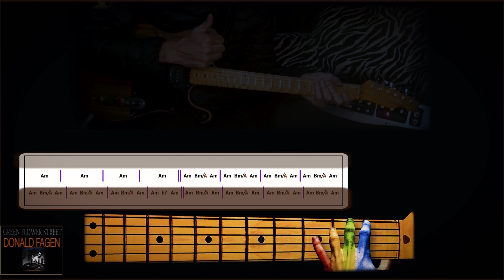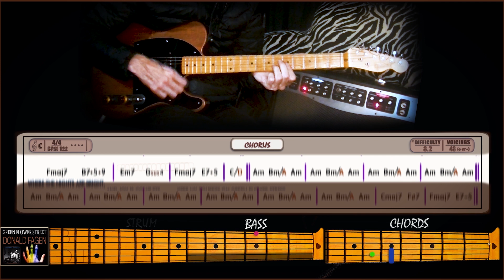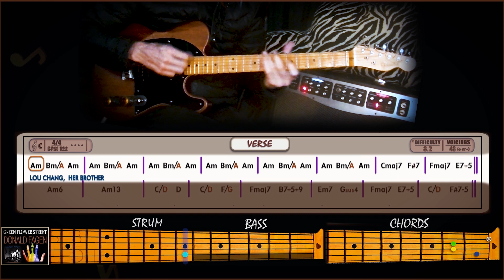🎸Learn DONALD FAGEN's "GREEN FLOWER STREET" Guitars! (Visual Lesson)🎸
✌️ GREEN FLOWER STREET → (Karaoke Style) - Donald Fagen Guitar Tutorial - #38 - (with Lyrics) ♪✌️
🎵 This EASY-TO-FOLLOW lesson will teach you the chords, rhythm and solo. :^)🎵
SONG DETAILS: 🎵
- **Difficulty:** 8.2/10 🎯✅ ← (Click & Zoom in)
- **Key:**     C🎼
- **BPM:**  122 ⏱️
- **Solo:**   Am → (Pentatonic)🎸
🔥 KEY FEATURES: 🎸🔥
- ✅ 🎨 COLOR-CODED System ← (Click & Zoom in)
- ✅ 🎸 4-IN-1 Tutorial ← (Click & Zoom in)

🔥 PRACTICE TIP → SLOW IT DOWN! 🎵
- 🎶 → YouTube’s SPEED CONTROL lets you slow down the song (75% or less) without losing pitch, making it the ultimate learning tool.
- 🎯 → SEB/EDIT tutorials + YouTube = complete SYMBIOSIS —my animated frames stay clear and precise at any speed,
                  keeping the lesson ENGAGING (unlike slow, droning voiceovers).
- 📝      "Whilst these lessons are categorized INTERMEDIATE on my channel,
                  BEGINNERS can absolutely follow along with dedication, slowing down, and practice!"
- ✅🎸Try it now! (Never surrender ♪)

🚨 THIS VIDEO IS UNMONETIZED! 🚨
🎸 Your SUPPORT helps me create MORE tutorials! 🎸

QUALITY OVER QUANTITY – WHY MY PROCESS TAKES TIME → (The moral case):
        Unlike quick-turnaround tutorials, my approach is meticulous and IN-DEPTH.
        Each lesson is a carefully crafted DEEP DIVE into Steely Dan’s music (and a lot of EDITing (Lol..!).

  🔹 As of February 2025, after 60 tutorials in five years, I prioritize ACCURACY, clarity, and high-quality instruction over speed.
       These tutorials take weeks of focused work—from deep analysis, DETAILED transcriptions, color-coded animations,
       with other professional commitments, so while NEW lessons aren’t frequent🎵WHEN THEY ARRIVE, they are worth the wait! 🎶

        ✌️ PEACE + RESPECT 🎸
            →  SEB/EDIT ;^) ♪

⏱️ TIMESTAMPS:
00:00 = START
00:14 = INTRO #1
00:39 = VERSE #1
00:55 = PRE-CHORUS #1
01:11 = CHORUS  #1
01:19 = VERSE #2
01:35 = PRE-CHORUS #2
01:42 = CHORUS #2
01:58 = BRIDGE
02:29 = SOLO
03:10 = VERSE #3
03:26 = PRE-CHORUS #3
03:34 = CHORUS #3- A
03:42 = CHORUS #3- B
03:51 = OUTRO /ENDING
04:10 = FINISH /SEB → (RECAP/memory test)